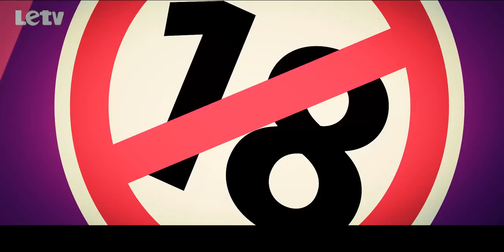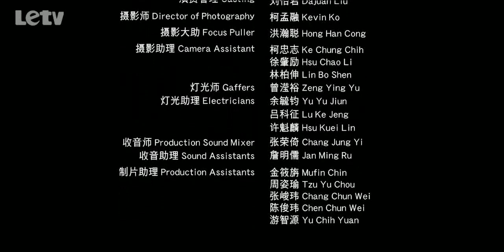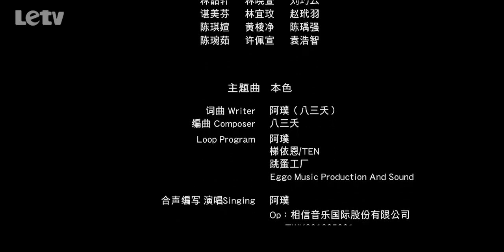率性生活之末日逆袭 第1集 HD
查克、阿仁和小海满怀心事地在酒吧买醉，互相交换着生活里的不堪，三个大男人很快拜倒在烈酒的威严下。他们在寒风瑟瑟的山路上撒着酒欢儿，却不小心滑落至路边的山林。林中灯光闪烁，现代化武器正在亡命地咆哮。正当查克和他的朋友摸不着头脑的当儿，目睹了将令他们永生难忘的一幕——全副武装的异形战士拧断了一个无辜人类的脖颈，并发出电音版的警告声：太阳再升起两次之后，地球就要毁灭，放弃抵抗吧.